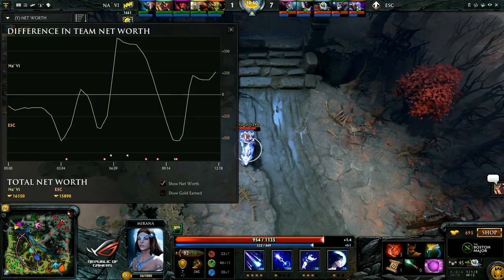Escape Gaming vs Natus Vincere, Boston Major EU Qualifiers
Запись матча Escape Gaming против Natus Vincere на закрытых квалификациях EU-региона к The Boston Major 2016. Комментируют Feaver и Starsky